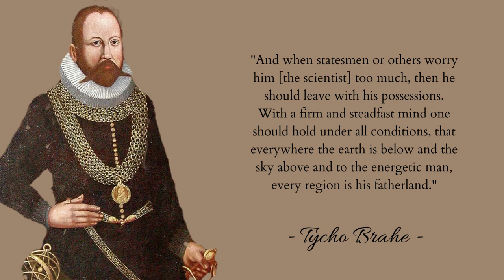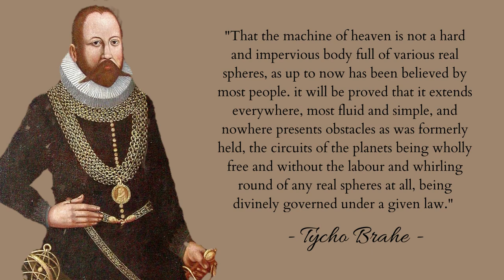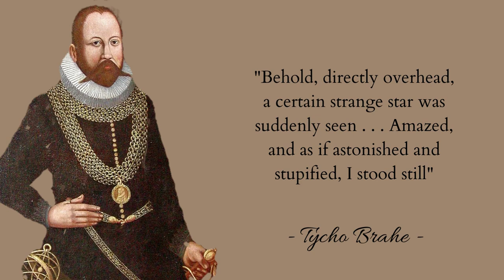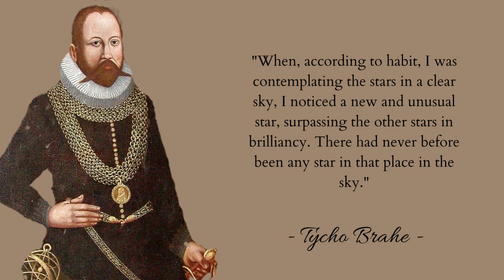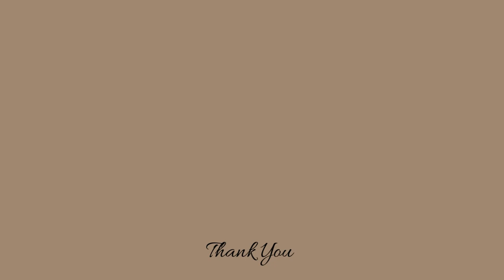Tycho Brahe's Quotes | The Machine Of Heaven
Tycho Brahe
Born : 14 December 1546 - Knutstorp Castle, Scania, Denmark–Norway
Died : 24 October 1601 (aged 54) - Prague, Kingdom of Bohemia, Holy Roman Empire
was a Danish astronomer, known for his accurate and comprehensive astronomical observations. Born in Scania, which became part of Sweden in the next century, Tycho was well known in his lifetime as an astronomer, astrologer, and alchemist. He has been described as "the first competent mind in modern astronomy to feel ardently the passion for exact empirical facts". His observations are generally considered to be the most accurate of